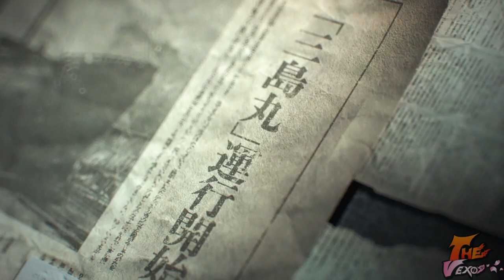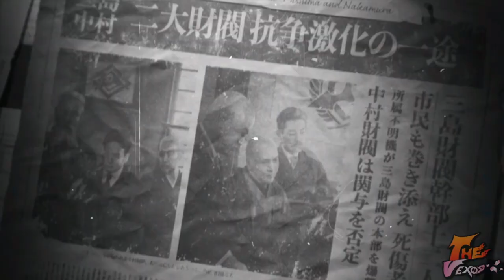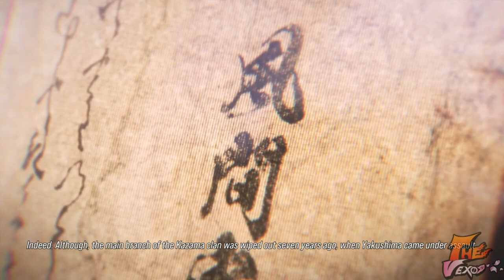TEKKEN 8 (LONGPLAY)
THE CONCLUSION OF A 7 YEAR LONG GRUDGE WHAT WILL BECOME
OF JIN AND HIS FATHER KAZUYUA?

CHANNEL ART MADE BY: @JustIndieCisive🎮 & Citricle 🍊